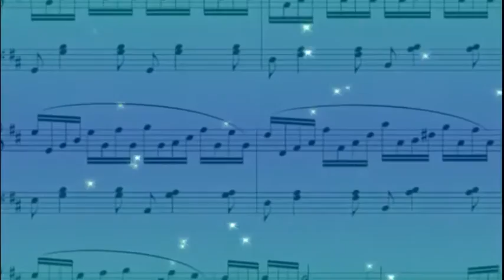Russian Folk Song ''Moon Shine''. Русская народная песня ''Светит месяц''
Александр Павлов. Транскрипция русской народной песни ''Светит месяц''